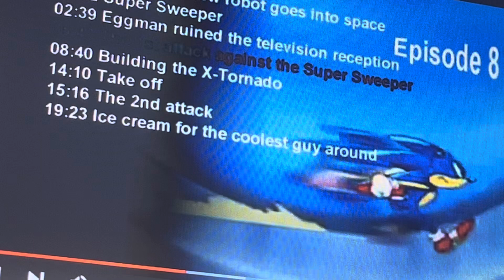Sonic X Episode 8 4kids music (English Dub): Makes enemy dizzy 😵‍💫